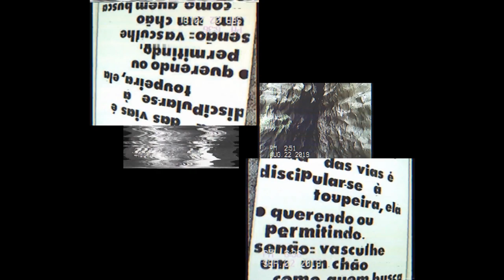Moher x CRUST x Fabulas especulativas VII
GEOLOGICAL BLING-BLING: CRUST
ONE TAKE FILES of Field Recordings, just Concrete Soundscapes of cybernetic common ecological habitats São Pedro de Moel. Portugal 2016 / 2019, Portugal
FIELD RECORDINGS reading Donna Haraway
BY JOANA MOHER
data-action-data:
incision
for TV Channel 180.pt
July 2020